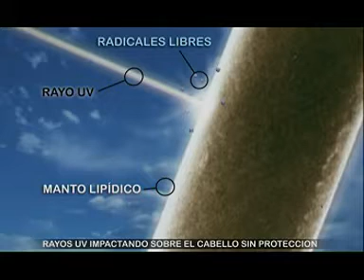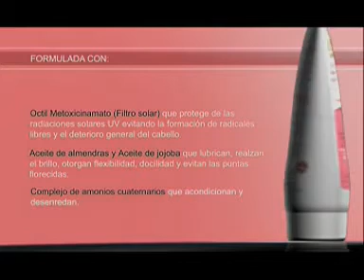LINEA CAPILAR: MASCARA PROTECTORA SOLAR NUTRITIVA - EXEL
*We do NOT reserve any rights for the music, nor we own it